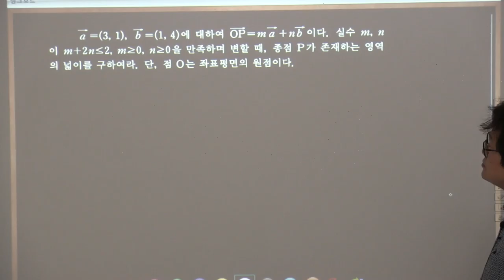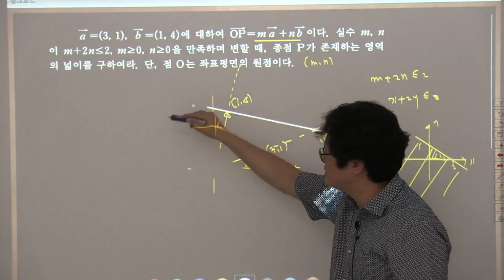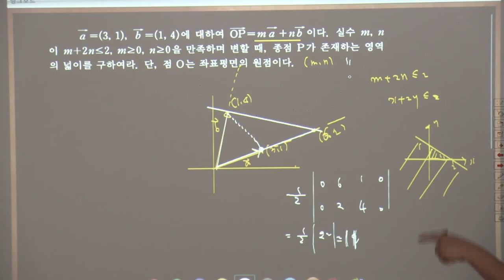기하와벡터기본정석연습문제 10 12 2